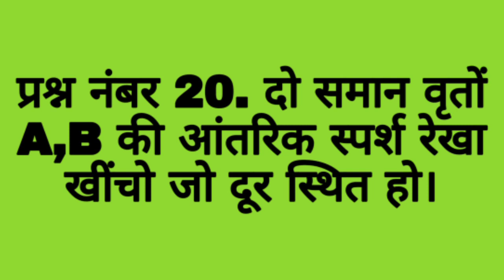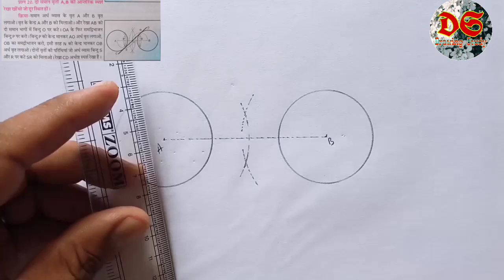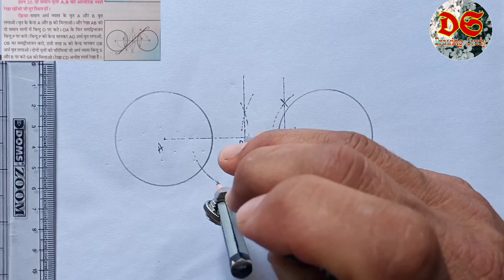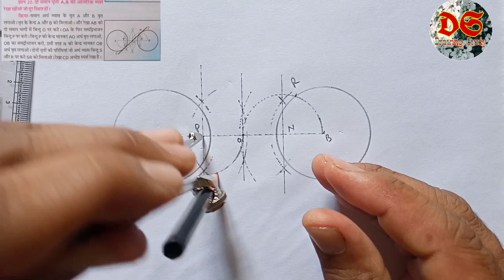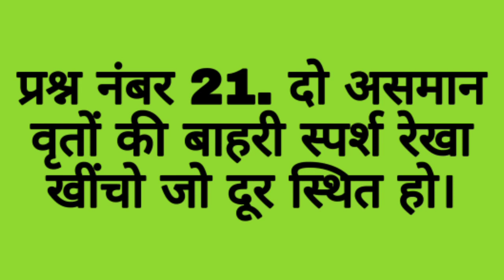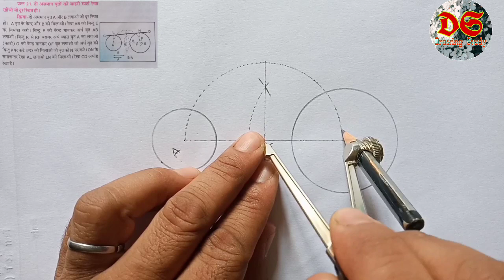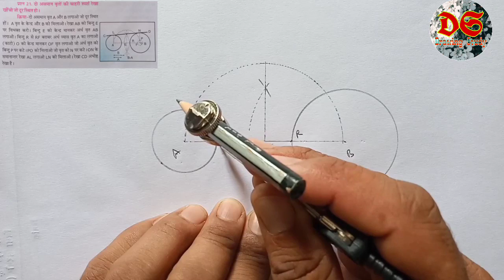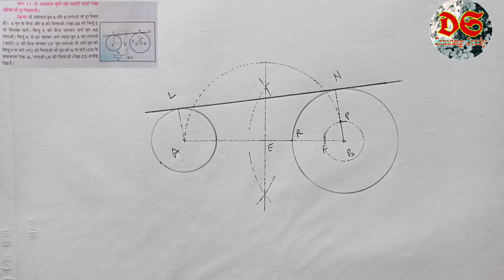Drawing Study| Class 8th| Geometrical Drawing| Qus.no. 20,21| NCERT Syllabus| HP Board| circle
Drawing Study
 Dear learners,

धन्यवाद।